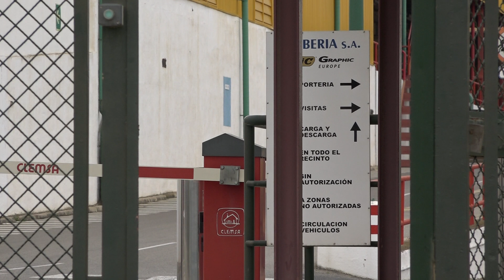UGT veu injustificat el nou ERO de BIC Graphic a Tarragona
L'Expedient de Regulació d'Ocupació afectaria a 52 treballadors, el 20% de la plantilla, i des del sindicat asseguren que hi ha altres vies temporals per adaptar-se a la reducció de producció derivada de la pandèmia.